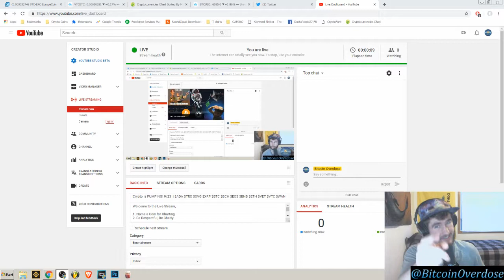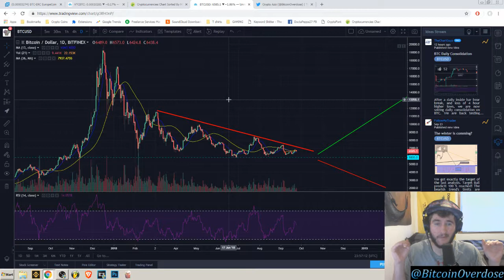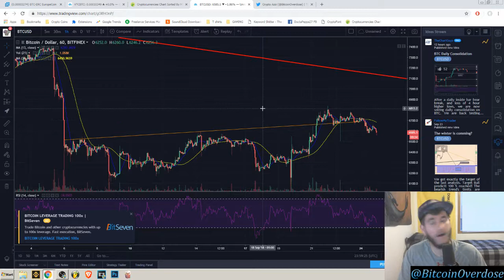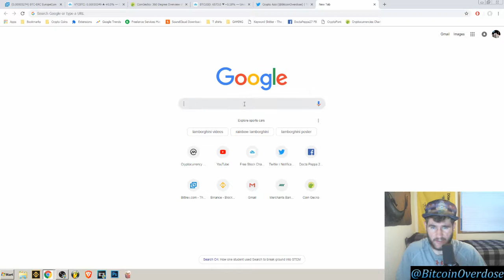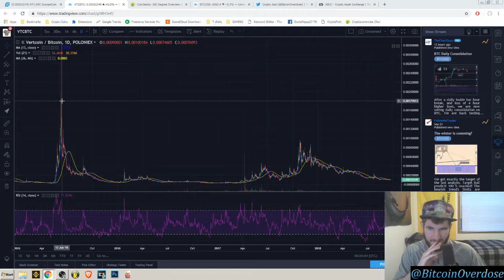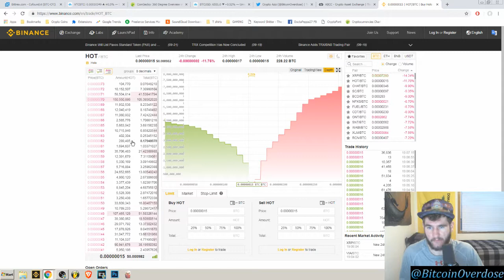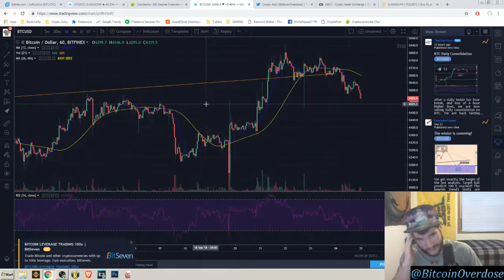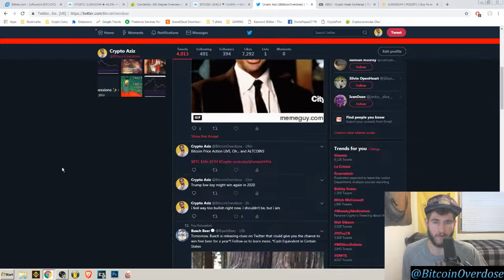VertCoin is UNDERVALUED? | Why is Bitcoin Dumping?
is VTC a good buy?

Coin Portal Coming Soon!